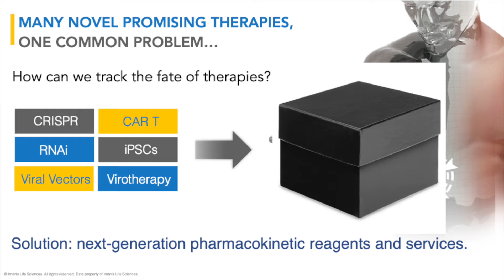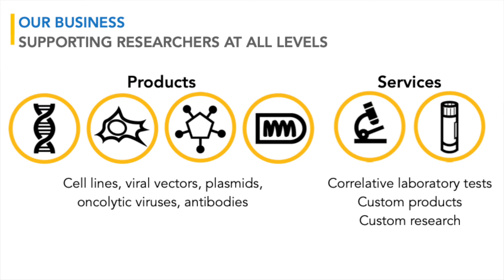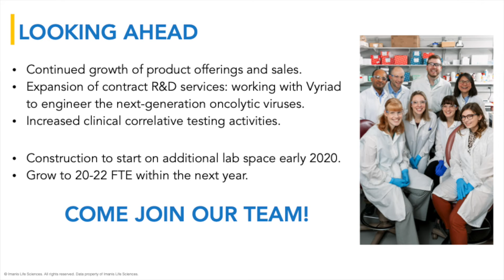16. Professional Division W2019: Imanis Life Sciences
Imanis Life Sciences, LLC.: is accelerating the development of novel cell and virus therapies through next generation pharmacokinetics.